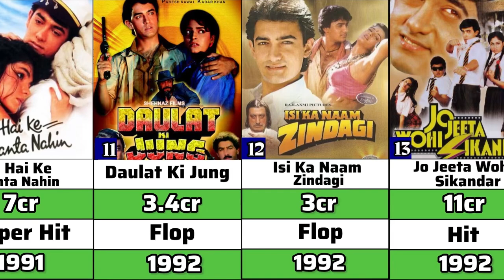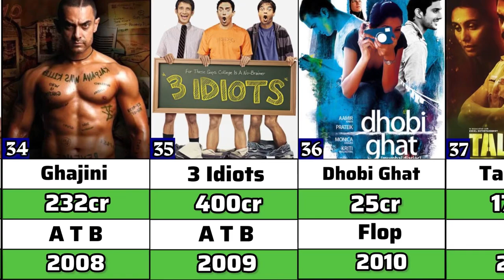Aamir khan Hit and Flop Movies | List | 2024